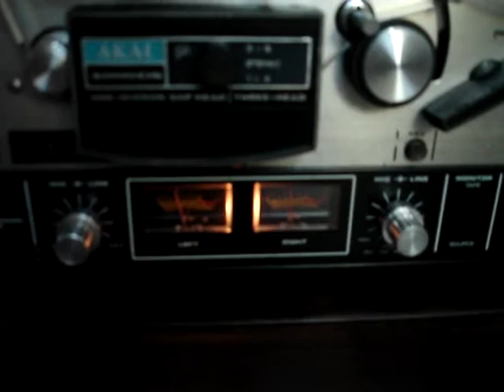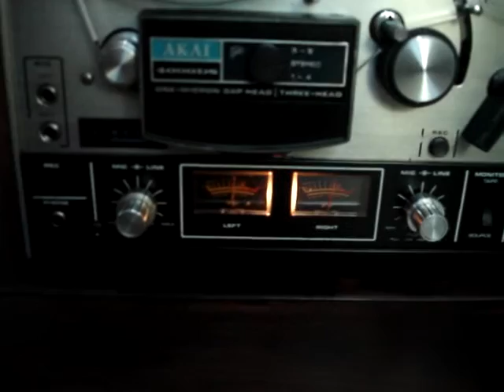4000 DS AKAI Tape Deck de Rolo (Reel to Reel) Vídeo DEMO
Loja Virtual Vintages & Retrôs (E-commerce)
Vendas / Compras / Consertos / Restaurações